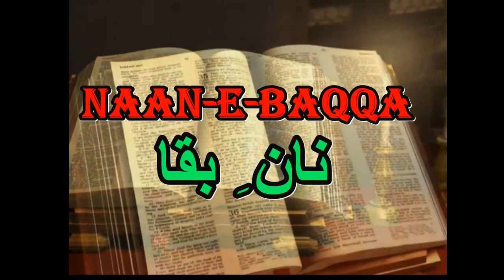HOME SWEET HOME/Morning Devotion